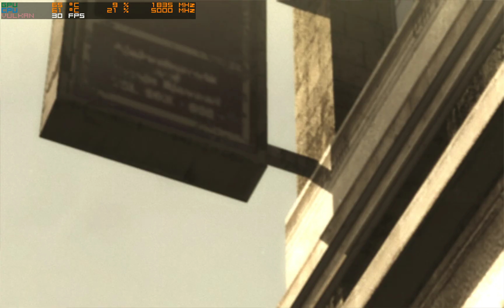Metal Gear Rising: Revengeance RPCS3 PS3 Emulator Testing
i9 9900K GTX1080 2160P 60FPS

Just test this game.This game is not really playable, because there are too many imperfect simulation problems in this game.

PPU Decoder: Recompiler (LLVM)
SPU Decoder: Recompiler (LLVM)
Lib Loader: Load liblv2.sprx only
SPU Block Size: Safe
SPU Cache: true
Enable TSX: Enabled
Enable  Audio Buffering: true
Enable Time Stretching: false
Enable thread scheduler: false
SPU loop detection: false
Multithreaded RSX: false
Accurate GETLLAR: true
Disable FIFO Reordering: true
Disable Asynchronous Shader Compiler: true
Read Color Buffers: true
Read Depth Buffer: true
Renderer: Vulkan
MSAA: false
VSync: true
Resolution Scale: 250